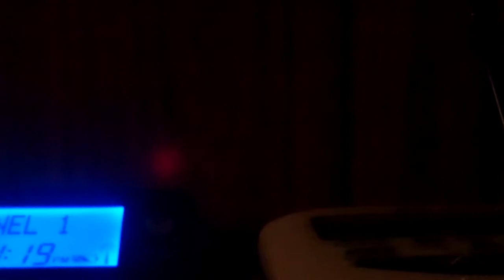4 Winter Weather Advisories - NO EAS (1/21/2012)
For --

1) Winter Weather Advisory
Howard, MD
Montgomery, MD
Southern Baltimore, MD
Loudoun, VA
Northern Fauquier, VA

2) Winter Weather Advisory
Washington, DC
Anne Arundel, MD
Calvert, MD
Charles, MD
Prince Georges, MD
St. Mary's, MD
Arlington/Falls Church/Alexandria, VA
Fairfax, VA
King George, VA
Prince William/Manassas/Manassas Park, VA
Southern Fauquier, VA
Spotsylvania, VA
Stafford, VA

3) Winter Weather Advisory
Carroll, MD
Frederick, MD
Harford, MD
Northern Baltimore, MD

4) Winter Weather Advisory
Adams, PA
Franklin, PA
York, PA